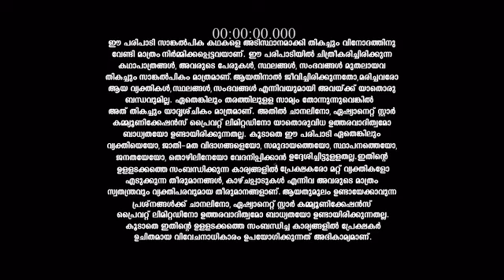Kudumbavilakku_S1_E496_EPISODE_Reference_only.mp4